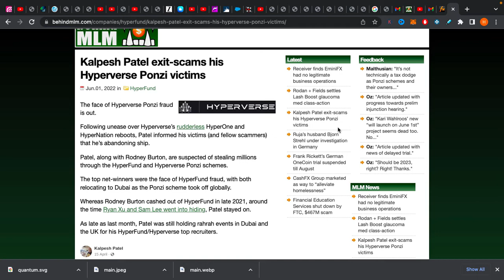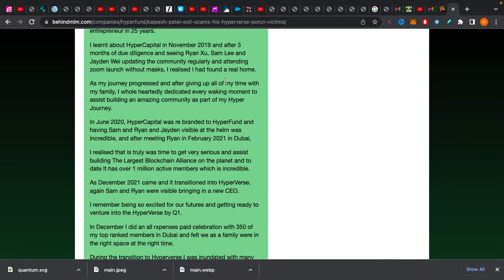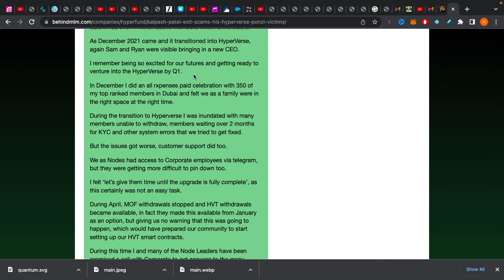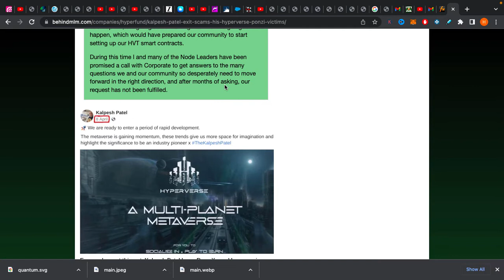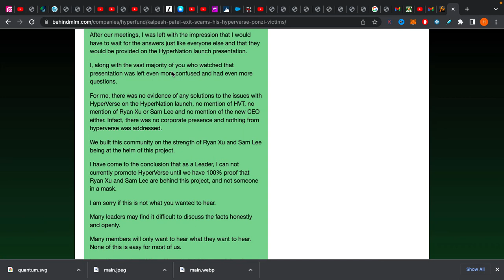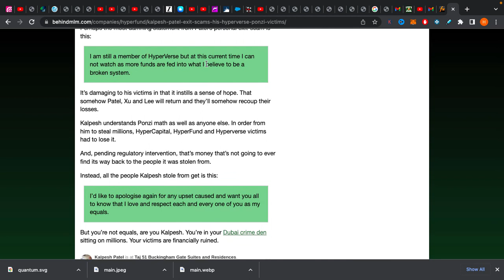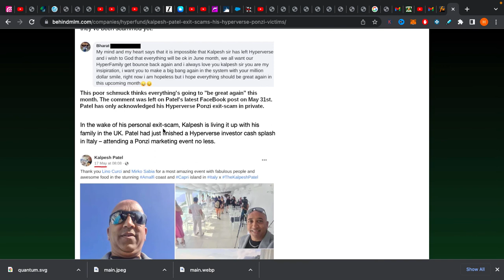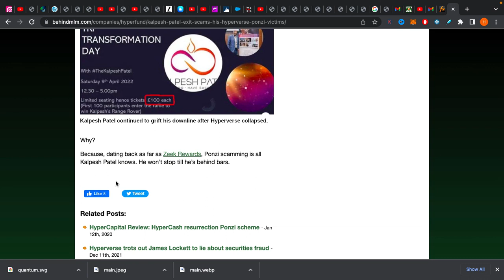😈Hyperfund🐭 Desapareció🏃🏼, aceptenlo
Uno de los estafadores de Hyperverse ha abandonado la estafa reconociendo que ha caído y promocionandola activamente a pesar de que sabía que ya no pagaban

¿Más Inversiones?